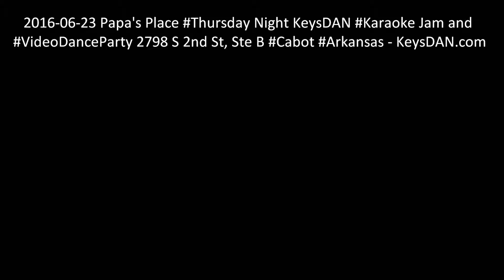2016 06 23 Papa's Place Thursday Night KeysDAN Karaoke Jam and VideoDanceParty 2798 S 2nd St, Ste